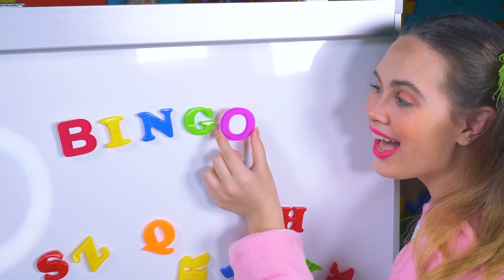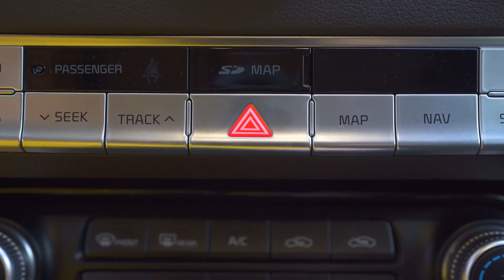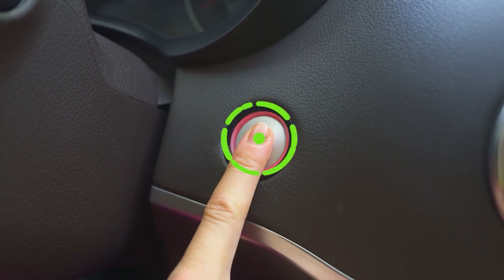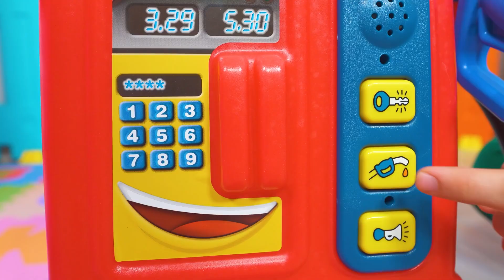¿Te Gusta El Helado De Brócoli? And More #2 - Canción Infantil | Canciones Infantiles con LaLa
Esta canción para niños sobre ¿te gusta el helado de brócoli

?Te gustan los hongos?
?Si me gustan! ?Si me gustan!
?Te gustan las paletas?
?Te gustan las paletas de hongos?
?No me gustan! ?Guacala!

?Te gusta el sushi?
?Si me gusta! ?Si me gusta!
?Te gustan los batidos?
?Te gustan los batidos de sushi?

?Te gustan las donas?
?Te gusta el jugo?
?Te gusta el jugo de donas?
?No me gusta! ?Guacala!

?Te gustan las bananas?
?Te gusta la sopa?
?Te gusta la sopa de banana?